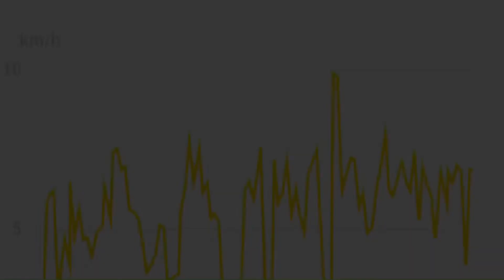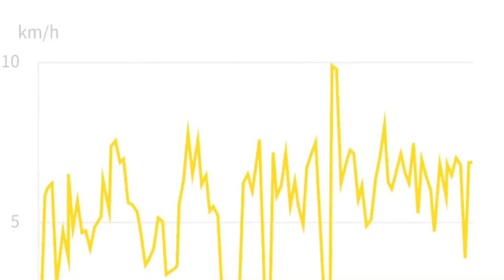08/03/2020 giro al portico di San Luca